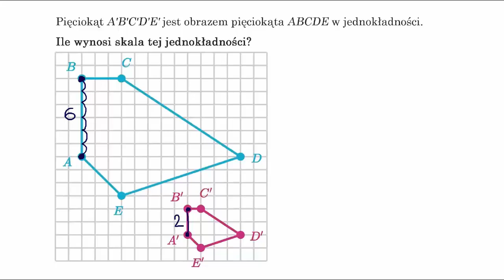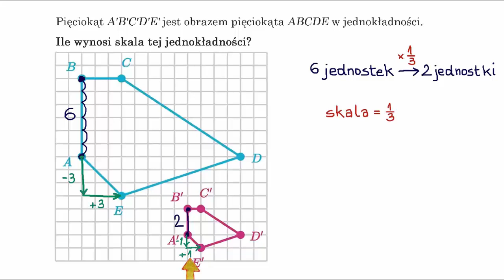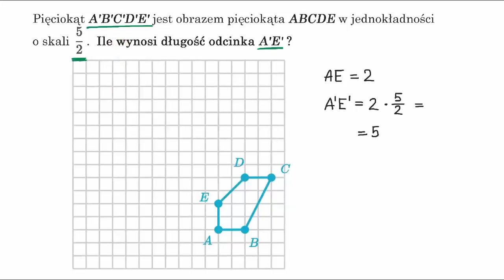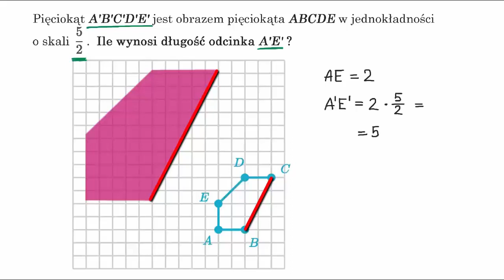Czynnik skali w jednokładności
Fundacji AVIVA.